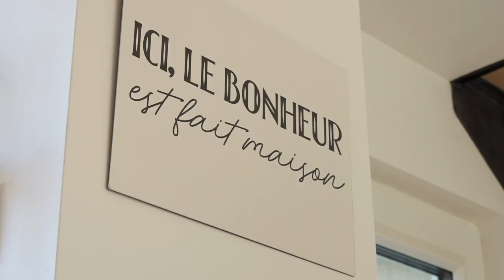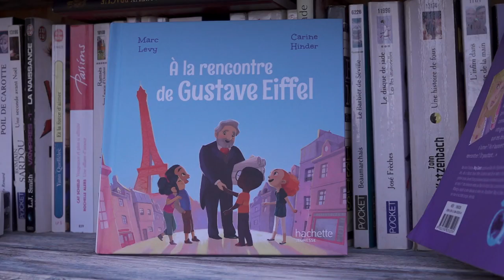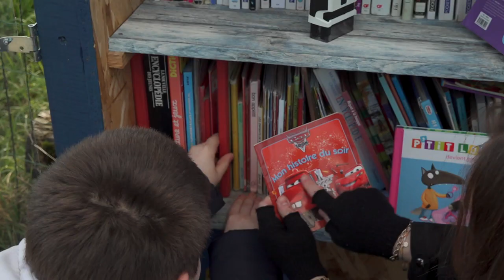Rendez-vous chez vous à Cesancey (Jura)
Partir à la rencontre de personnes atypiques dans une commune pittoresque, c'est la volonté des Rendez-vous chez vous de France 3 Franche-Comté. À Cesancey dans le Jura, nous rencontrerons Magali Digard, créatrice de la Boîte A Bonheur (LABAB) et de Marvin, 12 ans, qui a créé sa propre boîte à livres.

Reportage de Vanessa Hirson, Romuald Piniac et Vincent Grandemange.